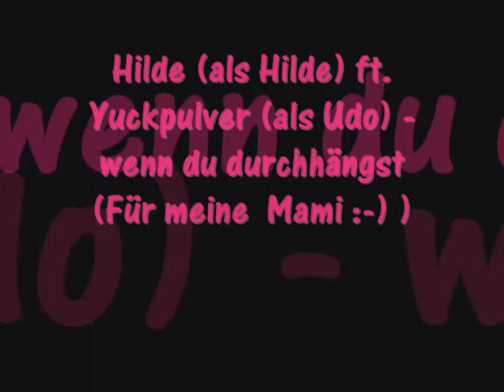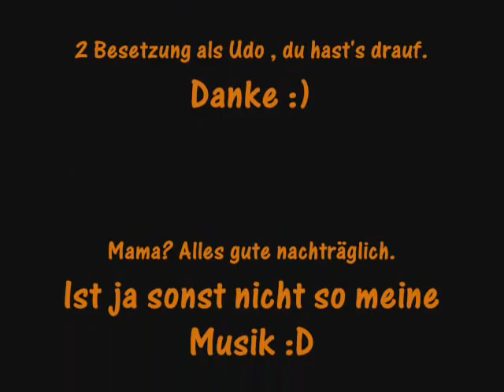Hilde feat. Yuckpulver - wenn du durchhängst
Für Mama zum Bday :p
(Original von Udo Lindenberg)